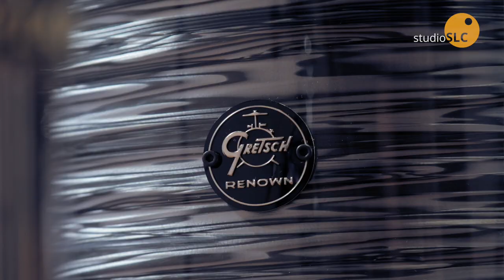La prise de son des batteries - 1ère partie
Partage sur la prise de son des batteries dans le cadre du Studio SLC, 1ère partie.
La batterie entendue a été jouée par Zaza Desiderio lors d'un tournage pour Gretsch Drums (Gewa France).
Le second épisode bientôt !
N'hésitez pas à liker et partager si ça vous a plu. Merci !